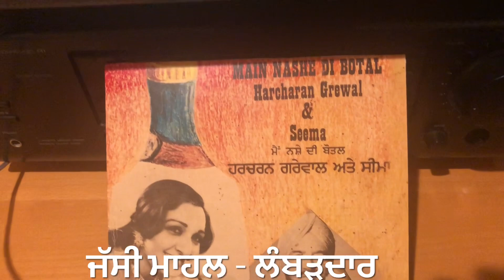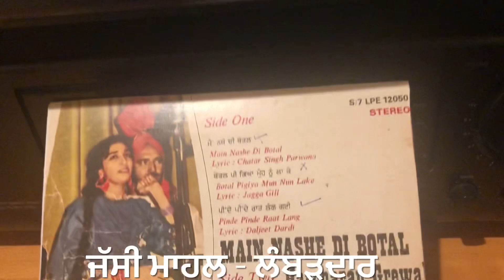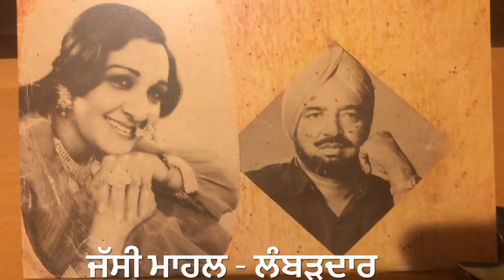MAIN NASHE DI BOTAL-ਮੈ ਨਸ਼ੇ ਦੀ ਬੋਤਲ HARCHARAN GREWAL & SEEMA-1980-STEREO ORIGINAL PUNJABI DUETS SONG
LYRIC:: CHATAR SINGH PARWANA